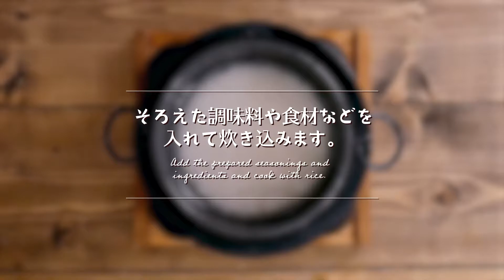ちょこっと薬膳 栗カマメシ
ようやく薬膳コーディネータの資格が取れたので
初薬膳がらみの釜飯作りました
さて上位の資格も取っていかねば

今後薬膳用の陶器の釜もそろそろ届くので
いろいろ試してあげていきたいと思います

栗と松の実で腎を温め潤し、クコの実で強化する内容を考えてみました
血の巡りが良くなり美容にもいいというなかなかの優れものですね、クコの実

炊飯器でも作れると思いますので
よろしければお試しください（一合の目盛りで炊くとちょうどいいはず）

・米…1合分
・栗…５個くらい
・松の実…8gくらい
・クコの実…5g
・お酒…大さじ1
・塩…小さじ1/2（冬に食べる場合はひとつまみ）

◇作り方
①材料をそろえる。
②水に浸したお米とすべての食材と調味料を釜（炊飯器）に入れ、一合分まで水を注ぐ。
③炊きあがったら底からひっくり返すように混ぜ、蓋をして10分蒸らしたらできあがり。

腎がもともと強い方は塩をちょっと控えて一つまみにするのがおすすめです。

・炊飯器でも炊けるよう分量を決めていますので多分炊飯器でも同じ分量で作れるはず（kamadon炊飯器持ってない…）
・分量等は自分の好みで作っているためちょっとした参考程度でご覧ください
・固形燃料で炊いているため火力にはばらつきがあります。
そのため炊き上がりの水の分量は参考までとしていただけると幸いです
（基本調理量と食材全部合わせて一合分の水量になるように炊いてます）